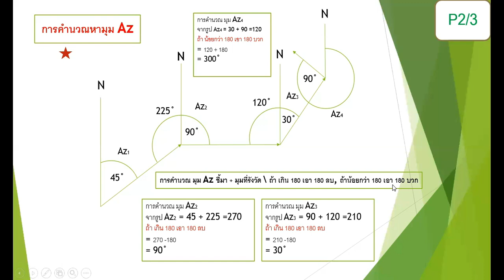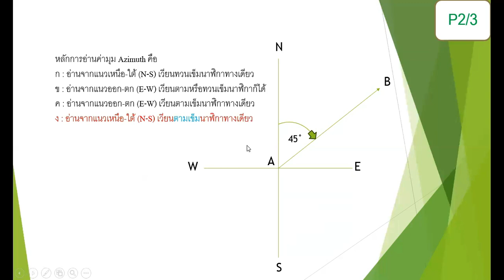ติวสอบนายช่างรังวัดกรมที่ดิน หลักการอ่านมุม azimuth ทำวงรอบ